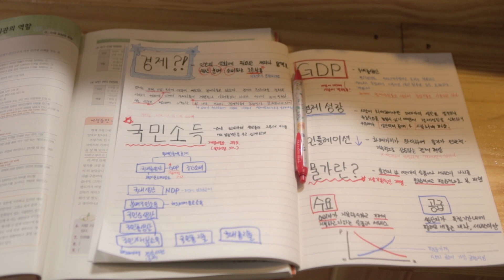맛있는 경제 1화. 국내총생산과 경제성장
본 영상은 중학교 사회1 교과 경제 단원에서 내용요소를 추출하여 제작하였으며, 드라마 형식으로 제작한 클립형 콘텐츠입니다.